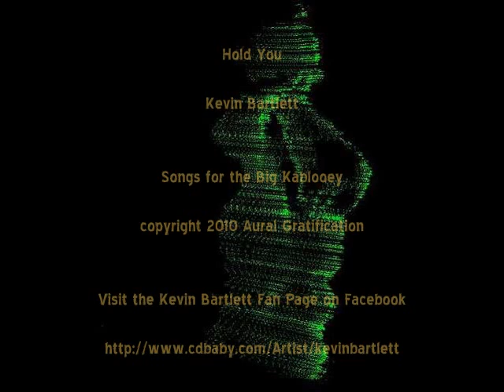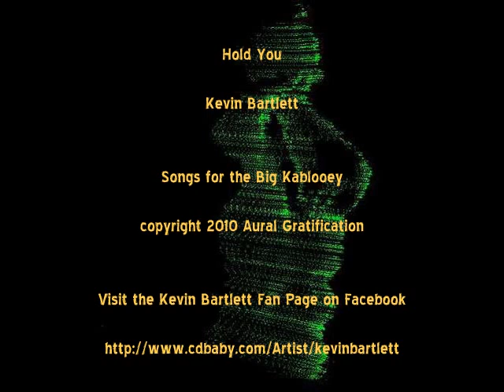Kevin Bartlett - Hold You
From 2010 EP Songs for the Big Kablooey
More coming this year!